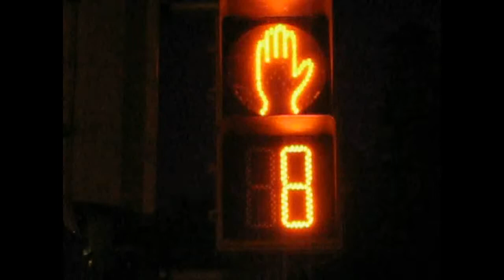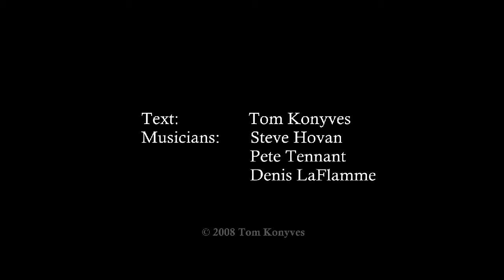Tom Konyves' Parallel Lanes On The Human Highway (2008)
This "plain" videopoem was produced in 2008 using a $200 Cannon ELPH 180 camera; additional text was added using iMovie software.

Watching friends perform Neil Young's "Human Highway", I am moved to respond/comment on the similarities and differences in our lives. The "poetry" in this videopoem is the result of the incongruous juxtaposition of text and sound.